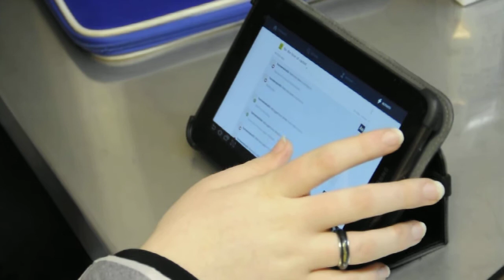Touchscreen Use in Many Ways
A teen uses a Galaxy Tab (7") during a user interview. Note the (very typical) behavior of changing grasp or input methods regularly, based on the type of interaction needed.

The device is on the stand only because I asked about it. She didn't use the stand before this, but it made it easy to film.